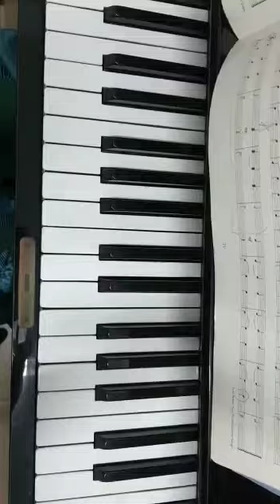Solfege singing primary 3: no 3 ( a cuckoo and a donkey)